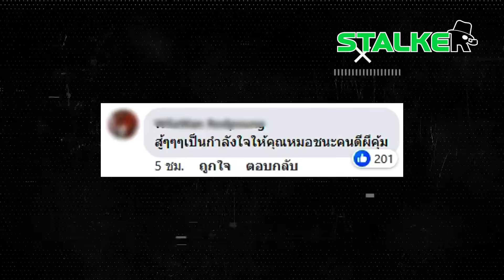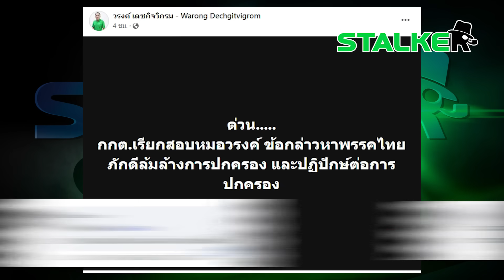งงทั้งบาง กกต.เรียกสอบ “หมอวรงค์” โดนร้องยุบไทยภักดี ข้อหาล้มล้างการปกครอง | STALKER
โซเชียลแตก คอมเมนต์สนั่น “หมอวรงค์” โดนร้องยุบไทยภักดี กล่าวหาล้มล้างการปกครอง